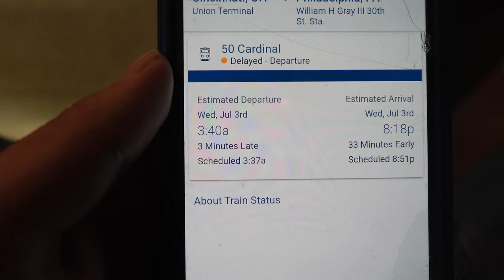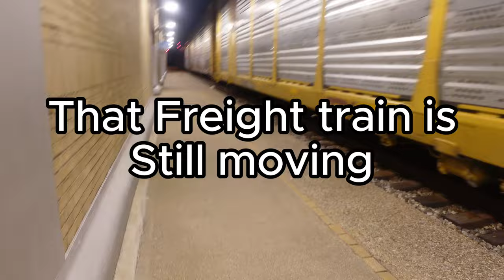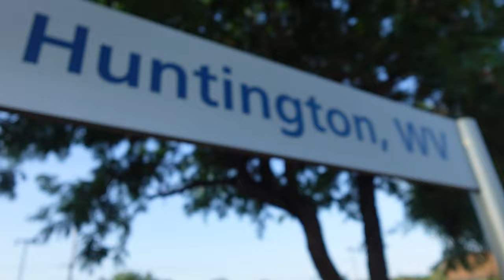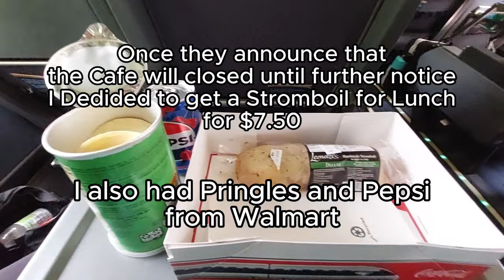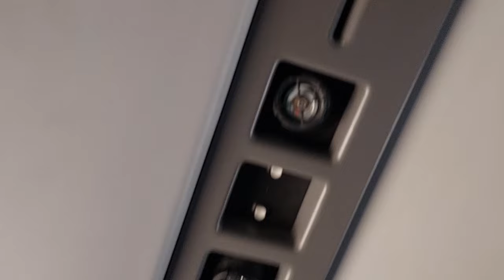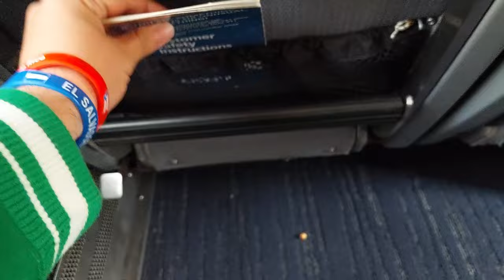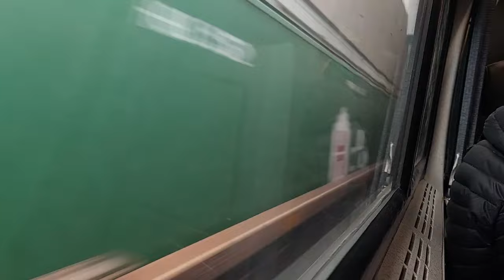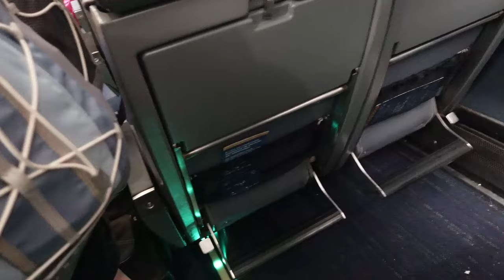Amtrak Cardinal Journey Cincinnati to Philadelphia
This video was recorded since July 3, 2024

This is my First time doing the Amtrak Journey

Why I'm doing this Video? Because ever since I watch Amtrak Trip Report of the following YouTubers: Miles in Transit, Grounded Life Travel, Jeb Brooks, Lonestar Trip Report, and Khiz & Eesa, I have decided to do the same thing

Amtrak Train Information:
Train Line: Cardinal
Train Number: #50
Train Destination: New York City, NY
Train Serving: Indiana, Ohio, Kentucky, West Verginia, Verginia, and Northeast Corridor

Locomotives: General Electric P42 DC Genesis #94 (Diesel) Cincinnati, OH - Washington, DC
                         Siemens ACS 64 #657 (Electric) Washington, DC - Philadelphia, PA

Passenger Cars: 2x Amfleet II Coach
                              1x Amfleet II Cafe
                              1x Viewliner II Sleeper
                              1x Viewliner II Sleeper/Baggage Dorm